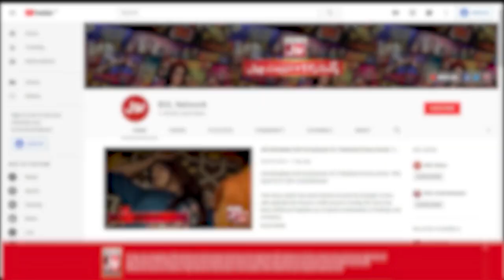Tick Tock Show With Fahim Khan | Tik Tok Show | Link In Description